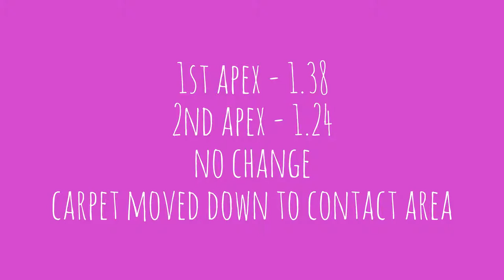Natta RC DW Training - 04/04/16